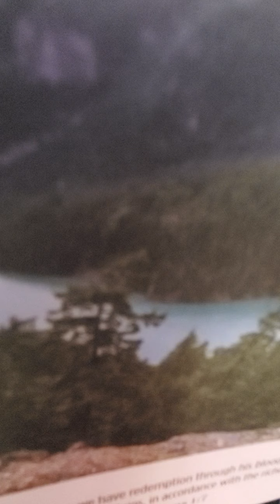ypww daily home bible readings February 14